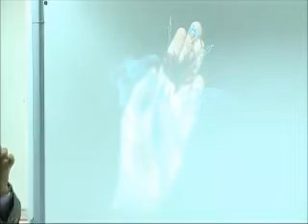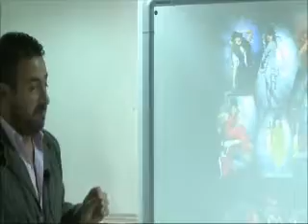Elevator Pitch - Lázaro Martínez